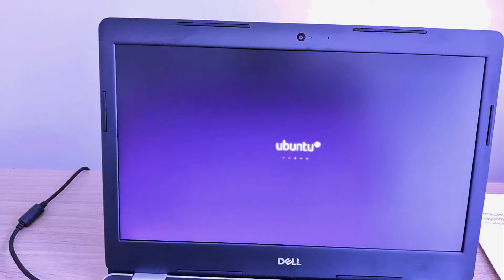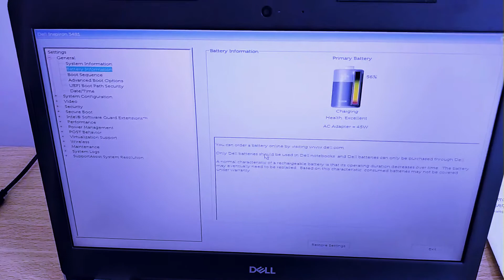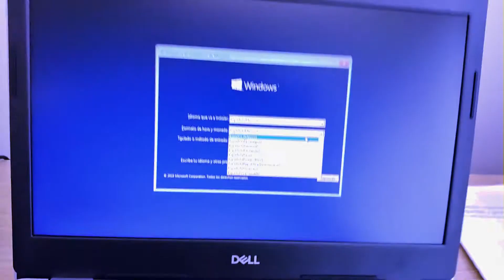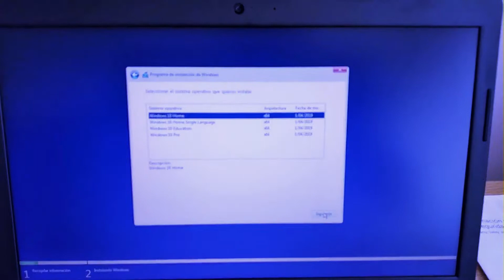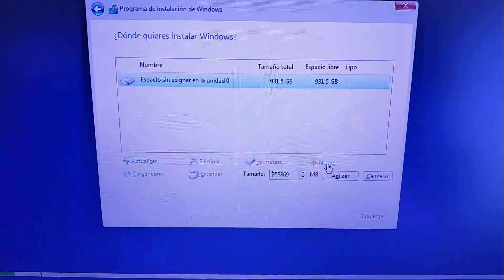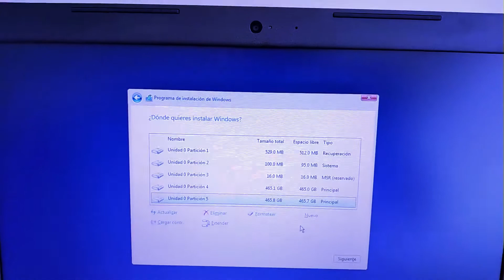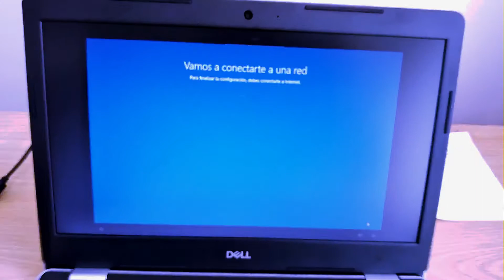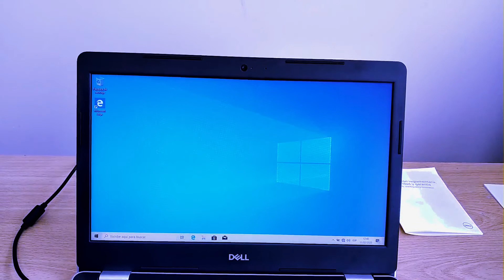¿Cómo formatear e instalar el sistema operativo por medio del UEFI? | Fácil y práctico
¡Saludos, JLS Crew! 🚀 ¿Cómo van esas aventuras? ¡Espero que estén listos para sumergirse en un nuevo video cargado de conocimiento y tecnología!

Para mantenernos conectados, recuerden que también estoy presente en:

♦ Twiter / @JlsOnline1
!A QUE NO ADIVINAS! 😎😂😚😜

Agradezco a esta comunidad tecno por su constante apoyo. ¡Su entusiasmo es mi fuente de inspiración para seguir explorando este fascinante mundo informático - digital! 💻 Nos encontramos en el próximo video, ¡hasta el próximo descifrado! 🔍✌️